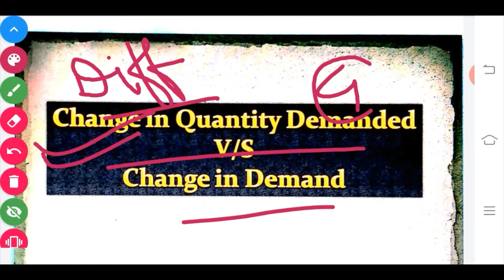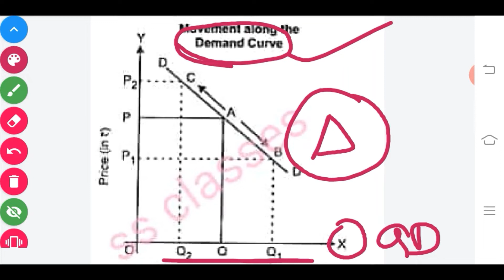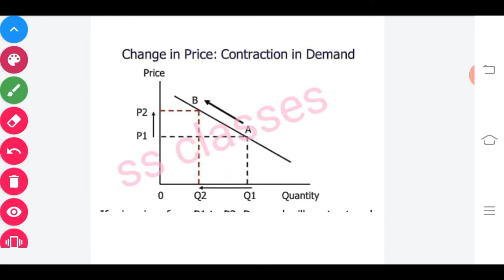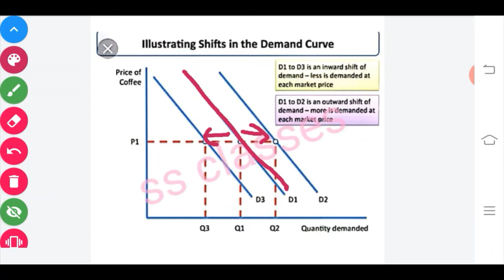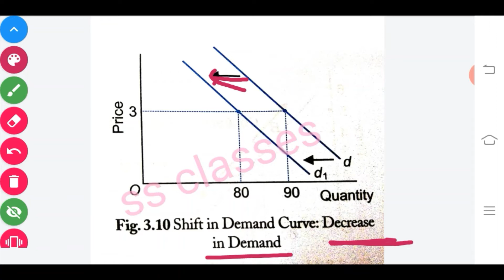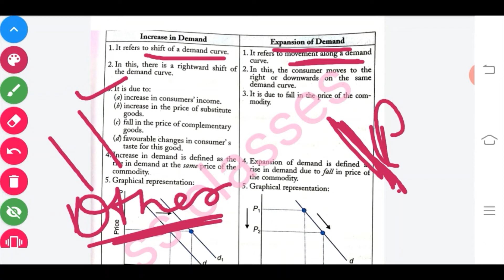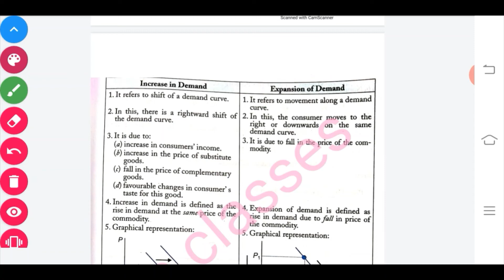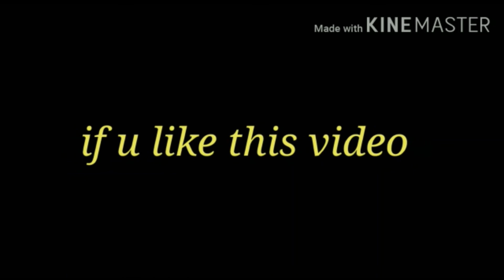Economics part 16(change in Qty Demanded V/S Change in Demand) Study with Ishita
Please share your ideas, views and doubt with me in the comment section